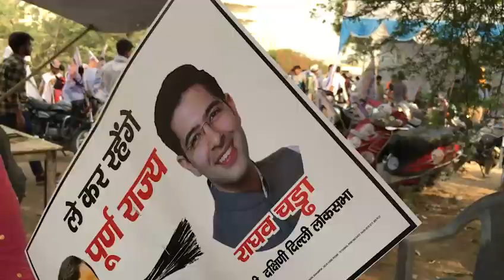Arvind Kejriwal's Mega Road Show in South Delhi with Raghav Chadha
Arvind Kejriwal's appeal to voters of South Delhi
Vote for Raghav, Vote for Change

VOTE PADEGI, JHAADU PE